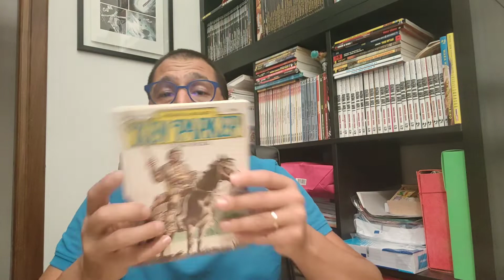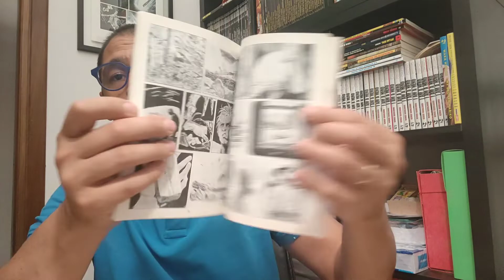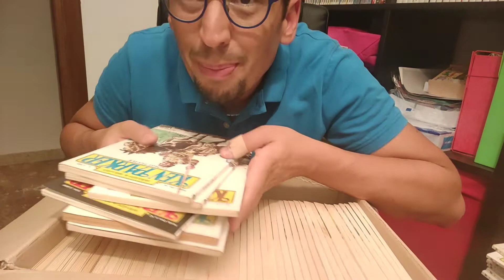AQUISTI, recupero la migliore serie di sempre, TU CHE COSA AVRESTI FATTO ?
Recupero di una serie a fumetti incredibile.
Pura poesia disegnata.